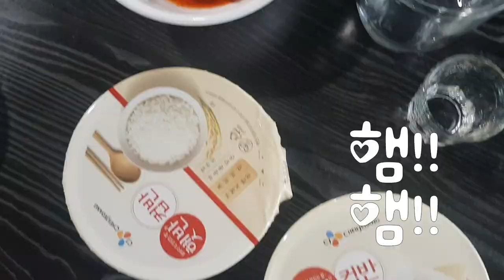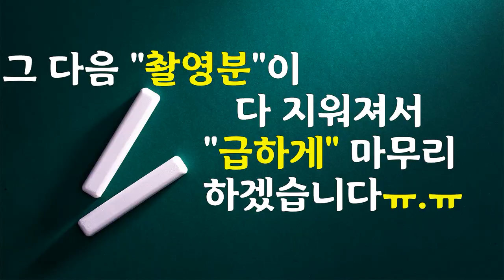"코로나"바이러스를 피해 즐기는 "슬기로운 여가생활"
코로나 바이러스가 시작된지 벌써 4개월이 넘어가고 있습니다.
그로 인해 집에만 있어야 하는 아이들과 육아의 스트레스로 고통받는 저희 부부를 위해 가평 풀빌라로 나들이를 다녀왔습니다 물론 언제까지 신선할지 모르는 깽미와 함꼐요~
사람들이 모이지 않고 저희  가족들만 즐길수 있는 풀빌라에서 보낸 일상입니다
지치고 힘들때 여러분들도 한번 떠나보세요~